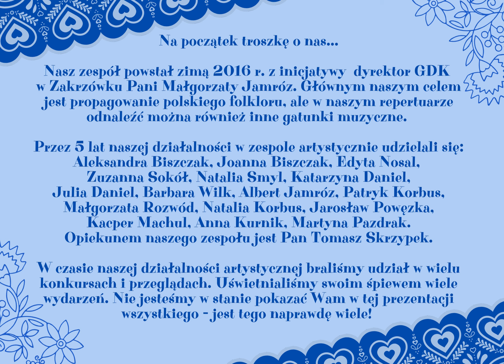Błękitne Korale jubileusz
Prezentacja ukazuje 5 lat działalności zespołu folkowego Błękitne Korale działającego w GDK w Zakrzówku